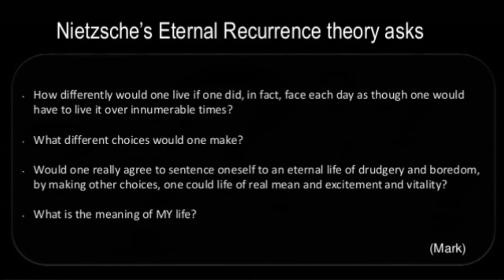Cloud Atlas Explained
Quick Explanation Of Cloud Atlas' Themes.